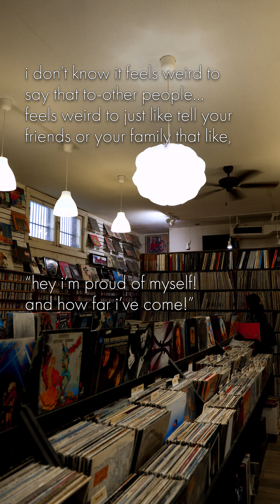Voicemail No. 21